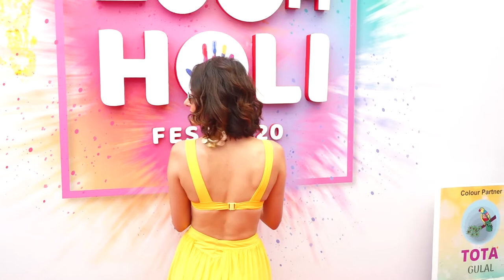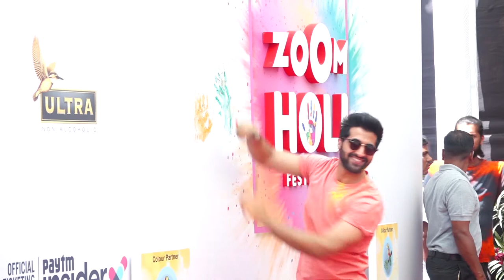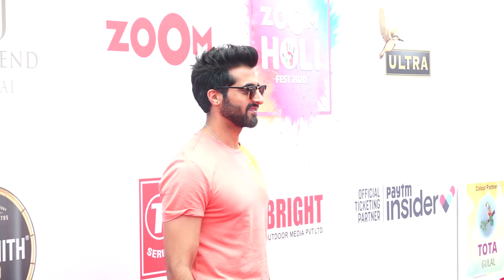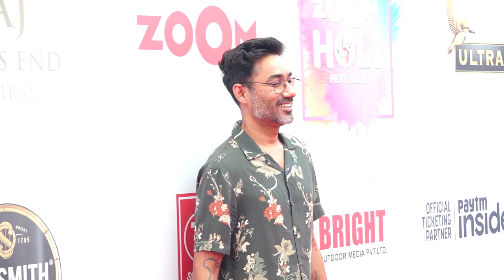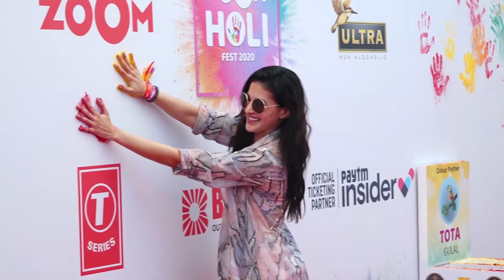Jacqueline, Nucleya & other Celeb's @ Zoom Holi Party